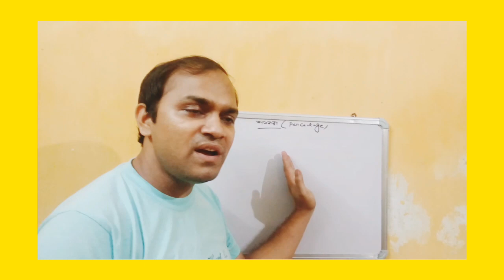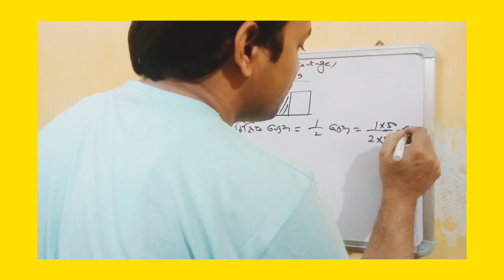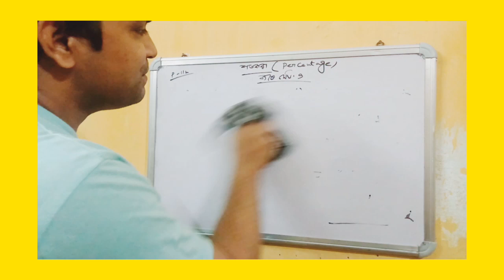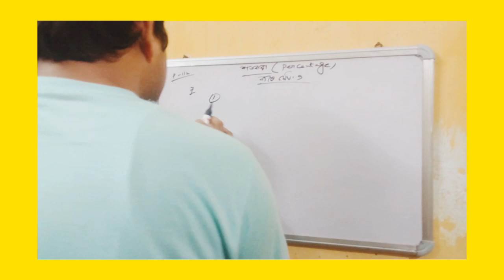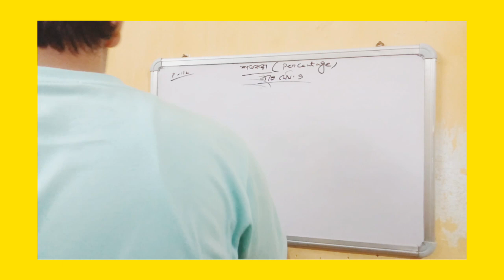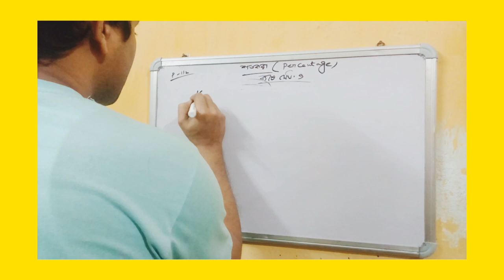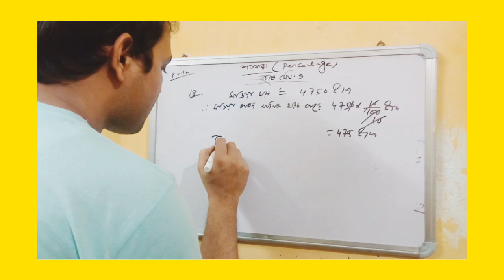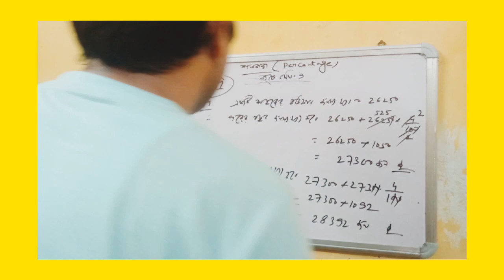শতকরা(Percentage)শ্রেণিষষ্ঠ গণিতপ্রভা WBBSE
ষষ্ঠ শ্রেণির গণিত বিষয়ের শতকরা অধ্যায়টি ব্যাখ্যা ও উদাহরণ সহযোগে সম্পূর্ণরূপে আলোচনা করা হয়েছে।ভিডিও টিতে অনুশীলনীর বেশিরভাগ অঙ্ক করে দেওয়া হয়েছে।আশা করা যায় ভিডিওটি দেখে ছেলে মেয়েরা বাকি অঙ্ক গুলো করে ফেলতে পারবে এবং শতকরা সম্পর্কে একটি স্বচ্ছ ধারণা গড়ে উঠবে।কোনো সমস্যা থাকলে কমেন্ট করে জানাতে ভুলবেন না।দ্রুত এই ধরনের ভিডিওর পাবার জন্য চ্যানেল টি subscribe করে রাখতে পারেন।ধন্যবাদ।